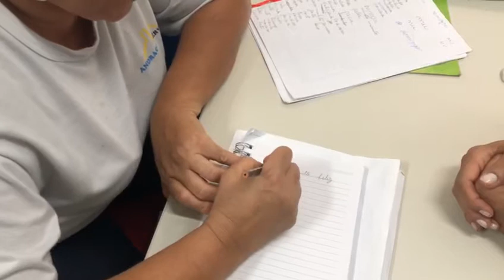Mais notícias no portal